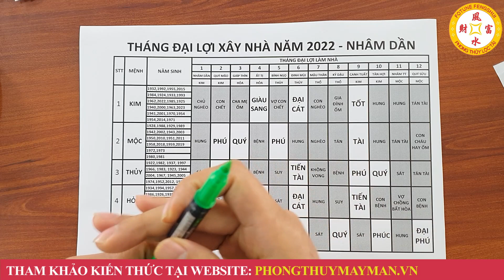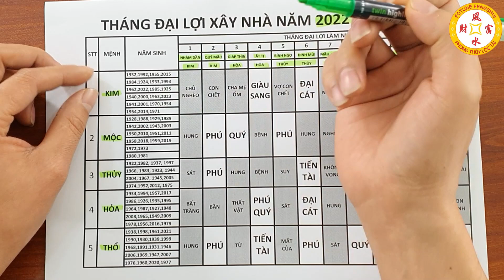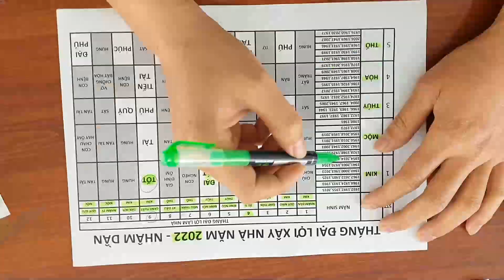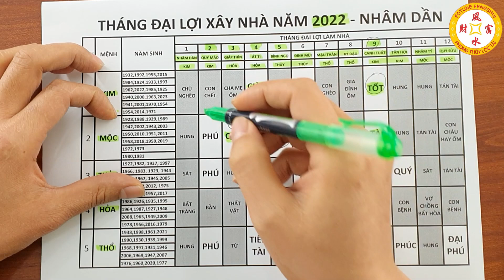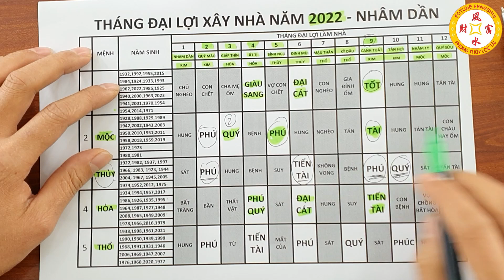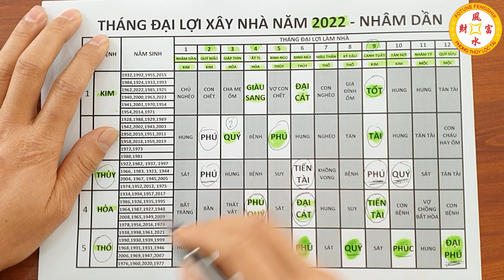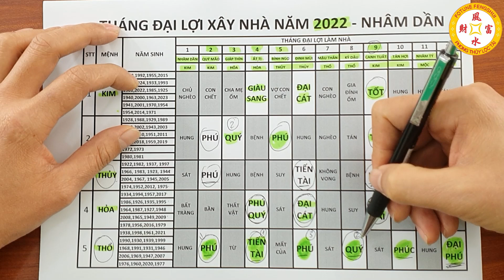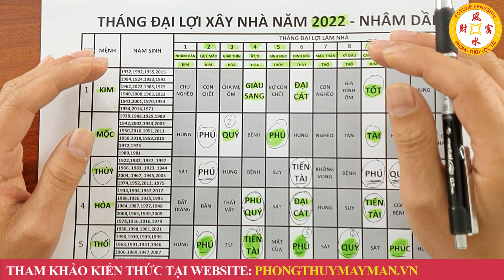Xem Tháng Tốt Động Thổ Làm Nhà Năm 2022 Nhâm Dần ( Chi Tiết Từng Tuổi ) Làm Đúng Được Lộc Trời Cho